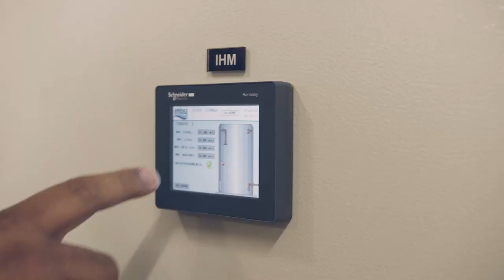Victor Vilas Boas comenta sobre o Centro de Reservação Tomba da Embasa, situado em Feira de Santana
A Embasa está na reta final para conclusão das obras do novo Centro de Reservação Tomba, em Feira de Santana. O investimento, da ordem de R$ 46 milhões, envolve a construção de três grandes reservatórios no bairro Tomba, com capacidade de armazenar 8 milhões de litros de água/cada, e a instalação de mais de 18 km de novas adutoras e redes de distribuição, numa obra grandiosa que se soma a outros investimentos já realizados pela empresa na região.